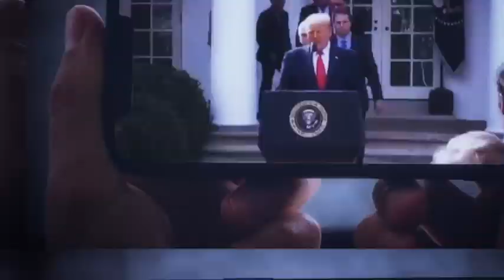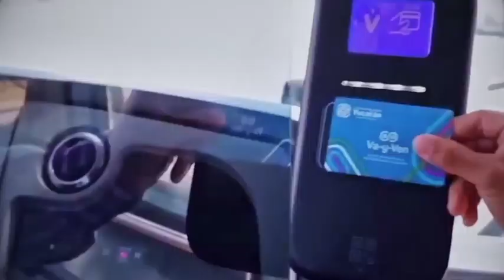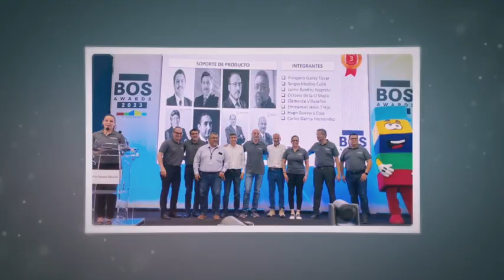CÁPSULA 2 - La Casa del Autobús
🛑Que no se te pase.
🎬“La Casa del Autobús🚍” ElDocumental, la historia de la empresa líder en México en la venta de Autobuses.